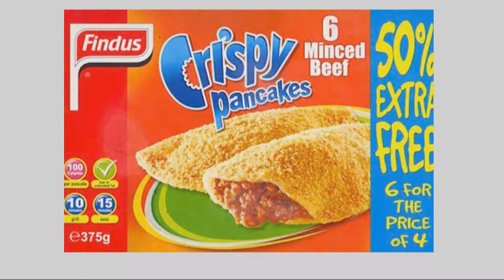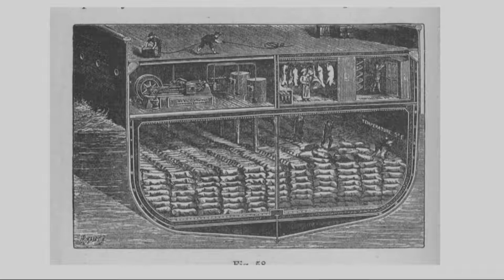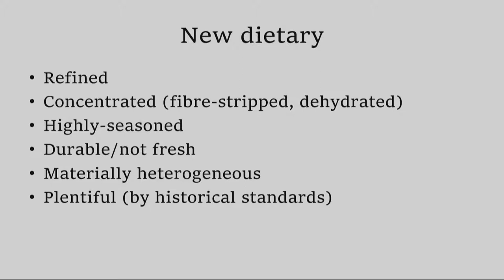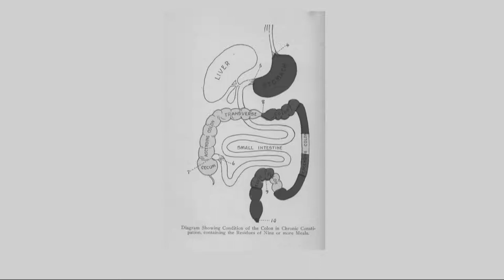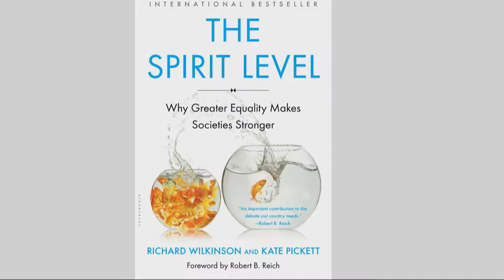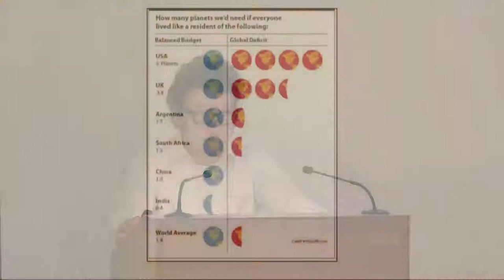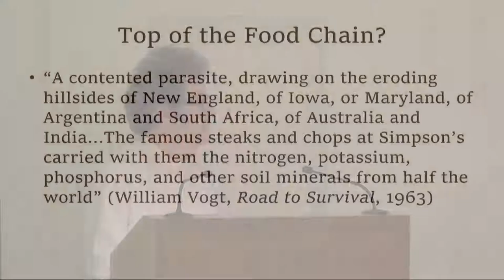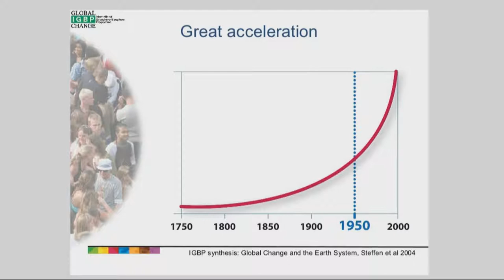Christopher Otter - Diet for a Large Planet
Diet for a Large Planet. The World Food System, Human Health and Ecological Overshoot

Lecture on Thursday,  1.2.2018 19h

Chair: Dr. Mischa Gabowitsch, Potsdam
The idea that human consumption patterns have exceeded the planet’s carrying capacity – the concept of ecological overshoot – is central to all understandings of the Anthropocene. This talk explores the origins of ecological overshoot through a case study of the growth and development of the world food system since the eighteenth century. It focuses particularly on Britain, whose early industrialization was founded upon the economic premise that the world could be divided into manufacturing and agrarian zones, producing long-distance food chains linking commodity frontiers to an urbanized core. This model, which largely ignored its ecological consequences, became the foundation for many later projects of development. The talk pays particular attention to meat, wheat, and sugar, and examines the complex and ambivalent bodily effects of a diet rich in these foodstuffs. Most centrally, it traces the ecological consequences of a dietary footprint which greatly exceeded local carrying capacity, and it links these historical developments to our contemporary world food crisis.

Christopher Otter is Associate Professor of Modern European History at the Ohio State University and a specialist in modern British history, with particular focus on the history of science, technology and public health, environmental history and the history of food. His first book, The Victorian Eye: A Political History of Light and Vision in Britain, 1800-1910, was published by the University of Chicago Press in 2008. He has published articles in numerous journals, including the Journal of British Studies, Cultural Geographies, Food and History, and History of Technology, and is currently writing a new book entitled: Diet for a Large Planet: Food, World-Ecology, and the Making of Industrial Britain.